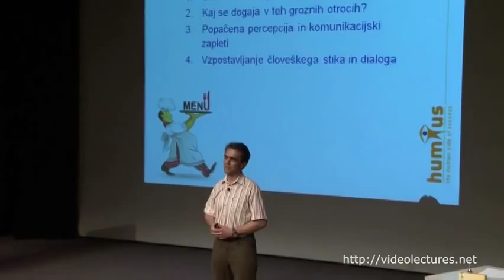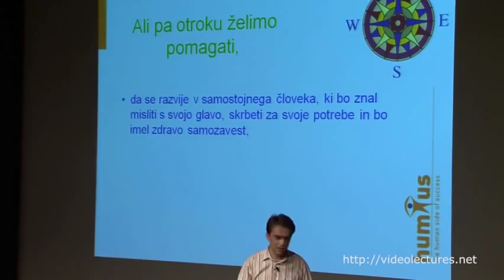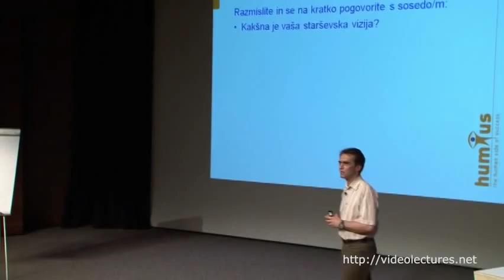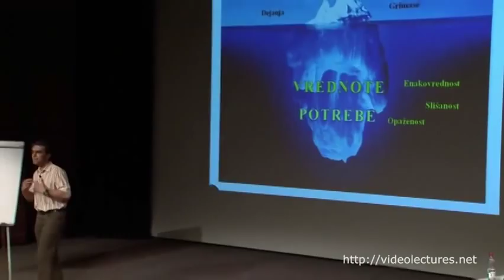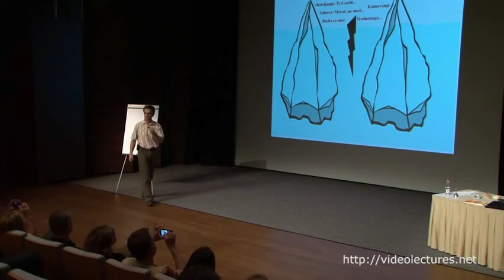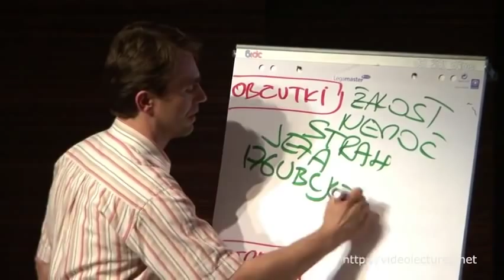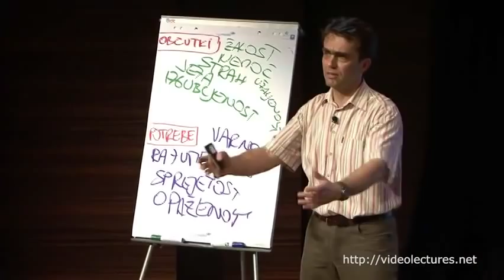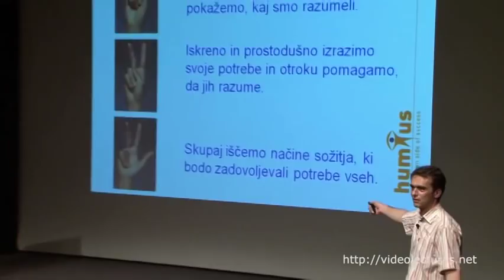Pozitivni potencial otroškega »teženja«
VideoLectures.Net
Avtor: Robert Kržišnik, Humus, d. o. o.

Uvodno predavanje Cikla o pozitivni psihologiji je namenjeno razvoju spoznanj s tega področja. Pozitivna psihologija raziskuje človekove vire in moči. Odkriva, kako človek razvija ustvarjalnost, pogum, zanos, upanje, pozitivna čustva, pozitivna prepričanja, duhovnost, optimizem ... Pomaga ljudem na poti k razvoju kakovostnega življenja. Poudarek predavanja je na zanimivih primerih iz vsakdanjega življenja, sodelovanju udeležencev in uporabi pozitivne psihologije pri lastni osebnostni rasti.

Trmoglavljenje, uporništvo, zahtevnost, sitnarjenje in drugo »težavno« otroško vedenje se zdi nujni sestavni del odraščanja, boj z njimi pa sestavni del starševstva. A namesto da otroka skušamo spremeniti, lahko skupaj z njim raziščemo pozitivne motive, ki odganjajo tudi najbolj »težavno« vedenje ter tako pomagamo njemu in sebi. Na predavanju bo beseda tekla o praktičnih načinih, kako razumeti skrito otrokovo sporočilo izza »teženja«, kako mu pomagati konstruktivno izraziti potrebe -- ter kako s samosočutjem pomagati samim sebi v najtežjih trenutkih.